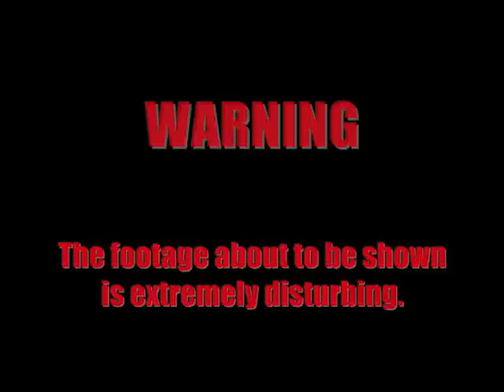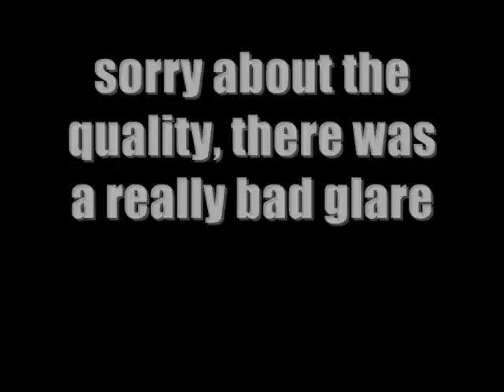Unseen Footage of Scarred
a poor kid with no fear named matt trys to do something he will always look back on. dun dun dunnnnnn